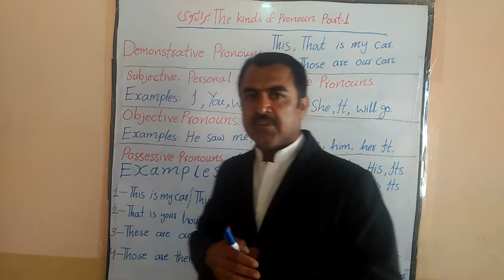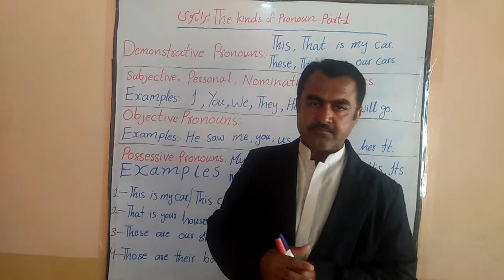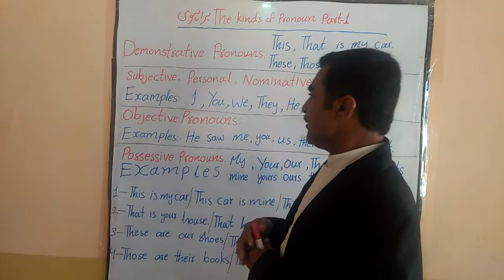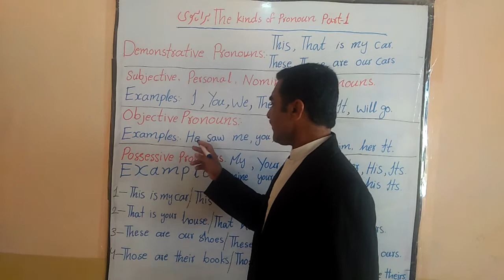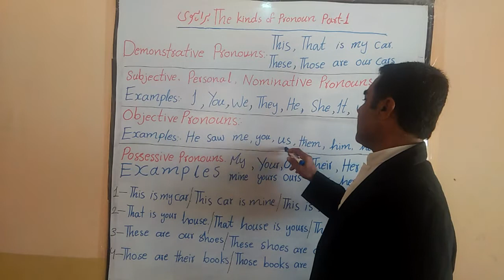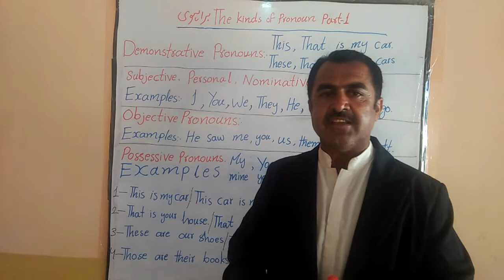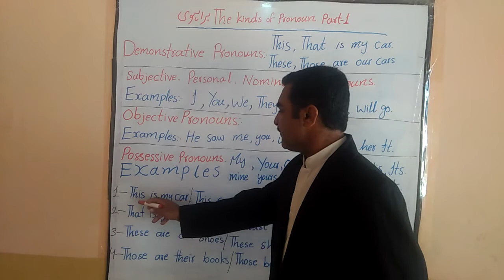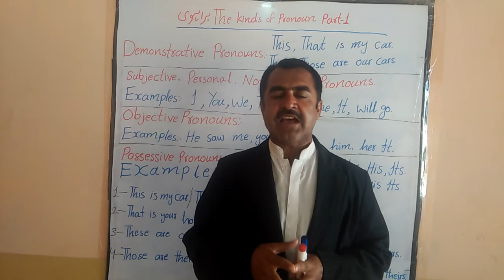The kinds of pronoun part 1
subjective, objective, possessive, demonstrative pronouns Brahui medium